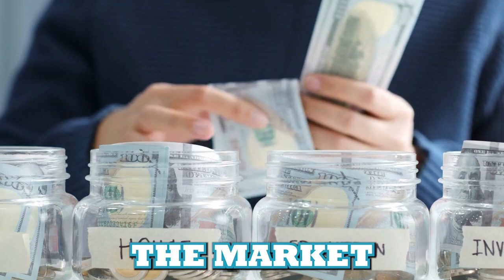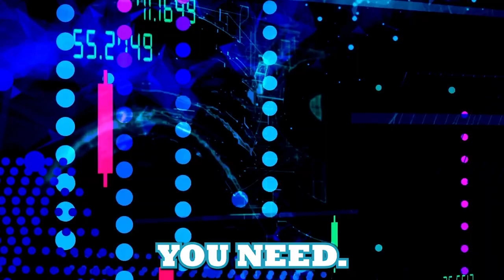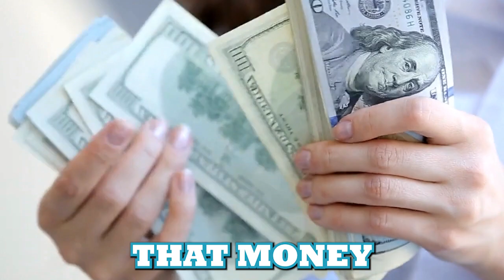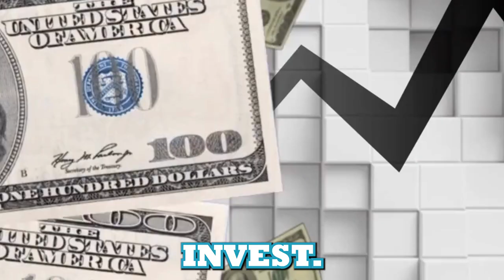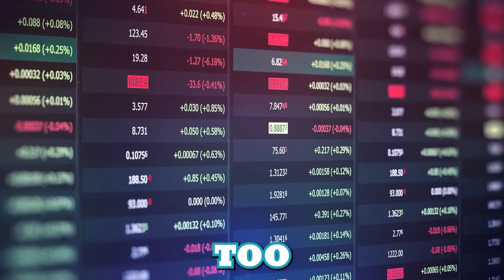Beat Market Jitters: Unveiling a 401(k) Secret!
Are you feeling a bit anxious about the market? Wondering how you can protect your portfolio in a volatile market?

Don't worry! In this video, I'm unveiling a 401(k) investing strategy that can help you calm your market jitters. This strategy is simple, easy to follow, and can help you protect your 401(k) while still investing in a globally diversified portfolio.

So whether you're feeling scared or just a little bit anxious about the market, this strategy can help you beat the jitters and keep your portfolio safe!
On this channel we teach financial education, financial independence, how to budget, invest in yourself, sort of a financial literacy 101.